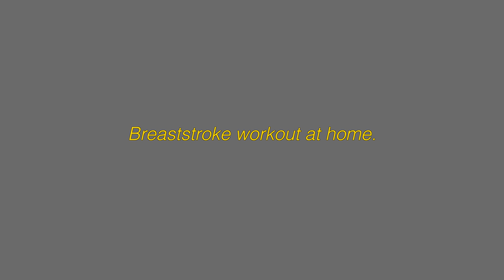어쩔수없다.. 그냥 집에서 평영하자 🐸 / Breaststroke workout at home !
안녕하세요 ~
오늘은 " 집에서평영하기 " 입니다.

며칠전 게토레이와
집에서 하는 Makethedayscount 라는 챌린지에
유료로 참여하게됐어요.
그 영상은 며칠뒤에 올라올 예정인데요 ~
( * 본 영상은 광고 영상이 아닙니다. )

열심히 고민해서 만든 운동 루틴인데
2분안에 샤라락 끝나는것이 아쉬워서😳
좀 더 동작을 설명하고 ,
실제로 같이 할 수 있도록 길게 영상을 만들어봤습니다.

동작설명 / 설명 없이 같이 운동하기 ( feat 새소리,율무 )
*아래 타임라인을 확인해주세요 !*

감염병이.. 쉽게 사그라들지 않아
우리모두가 힘든 시기를 보내고 있지만
조금만 더 힘내서 같이 이겨내면 좋겠어요.
저도 “수영” 부분에서 만큼은 수영장에 가지 않고도 집에서 할 수 있는 방법을 모색해보도록 할게요.

아! 그리고
영상이 길어서 귀여운 율무 놓칠까봐 걸어두어용
시간이 없으신 분들은 여기로 바로 점프하셔서 율무의 따듯한 마음이라도 가져가세요! ❤️

모두모두 건강하세요 ! 안녕 🖐🏻

[ 동작 설명 타임라인 ]

인트로 0:00
평영 팔돌리기 0:17
한발 평영발차기 1:12
백 평영킥 1:53
“ W “ 앉기 2:14
한 발 평영발차기(의자) 2:58
부드러운 평영 발차기 (의자) 3:27
강하고 부드러운 평영 발차기 (의자) 3:43
한 팔 평영팔돌리기 (의자) 4:03
양팔 평영팔돌리기 (의자) 4:32
양팔 평영 팔돌리기 (벽) 4:45

설명없이 운동하기 5:07
율무 하트 11:20